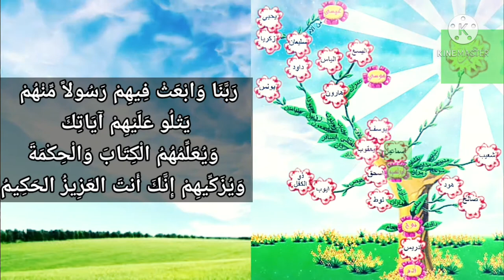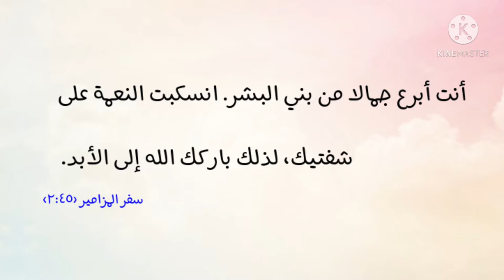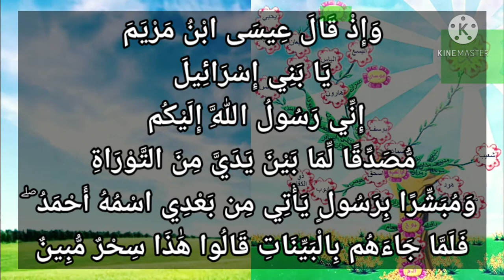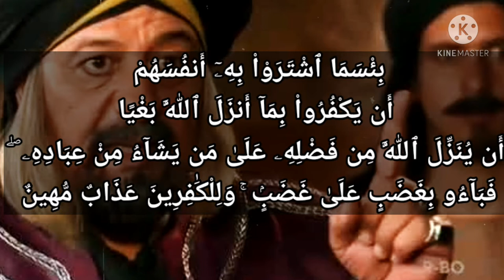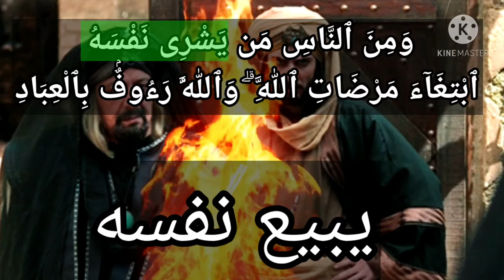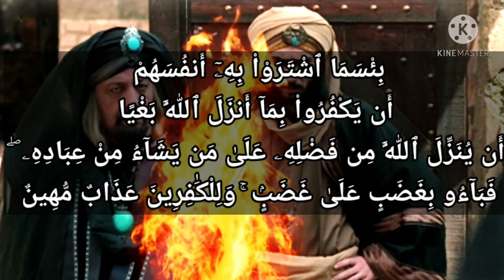سورة البقرة -٩٠: بئسما اشتروا به أنفسهم أن يكفروا بما أنزل الله بغيا أن ينزل الله من فضله..عذاب مهين